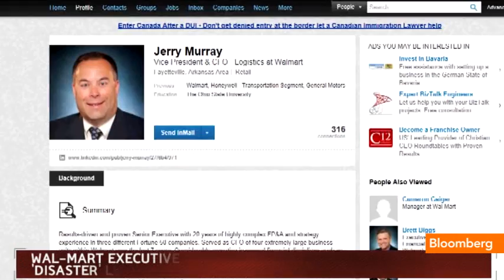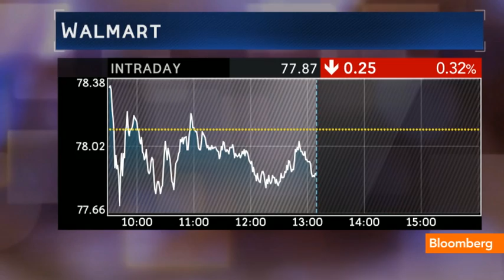Wal-Mart's VP of Finance Leaves Company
April 10 (Bloomberg) -- Sheila Dharmarajan reports on Wal-Mart VP of Finance and Logistics Jerry Murray's stepping down. She speaks on Bloomberg Television's "Bloomberg West." (Source: Bloomberg)